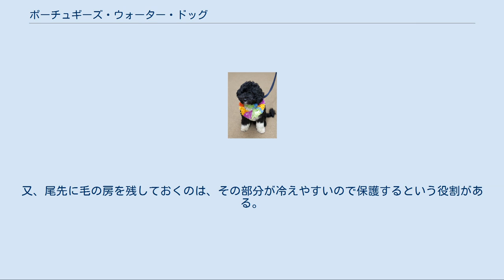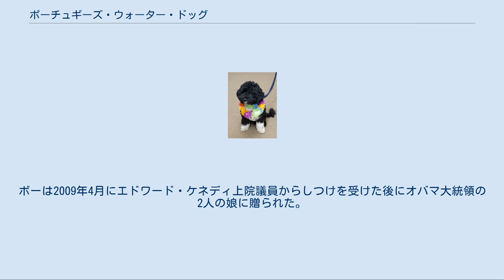ポーチュギーズ・ウォーター・ドッグ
ポヂュギース・ウォーター・ドッグ（ポルトガル・ウォーター・ドッグ、英：Portuguese Water Dog）とは、ポルトガル原産の漁用犬である。
別名はポーティ（英：Portie）。
原産国ポルトガルではカオ・デ・アグア（葡：Cão de Água）と呼ばれる。
 5-8世紀頃に原産地にもたらされたウォータードッグタイプの犬が地元の犬などと交配されて出来た犬種である。
海岸の地域で多く飼育されていて、漁師のサポート役として活躍していた。
船から船へ泳いでメッセージを伝える伝令犬として使われたり、霧や悪天候の際には吠えて船同士の衝突を防いだり、網の設置を手伝ったり、魚の群れを発見して知らせたり、海に潜って魚を網へ追い込むなど、さまざまな役割を果たしていた。
しかし、作業の近代化により仕事が無くなり、一時は絶滅の心配もされたが、扱いやすい気性と変わった外見からショードッグやペットとして使われるようになり、絶滅の危機を脱した。
 1960年代後半にアメリカで繁殖した。
 日本でも珍しいながらひそかな人気があり、ブリーディングも行われている。
2009年度の国内登録頭数順位は136位中108位、73頭であった。
 ウエーブがかったシャギーコート（むく毛）は漁師の手伝いをしていた頃の名残でライオンクリップが施される。
首から胸、前足にかけて長い毛を残して整え、カットが施されるのは冷たい海水から心臓や関節を守るためで、下半身のコートを全て刈ってしまうのは泳ぐ際に邪魔ならないようにするためである。
又、尾先に毛の房を残しておくのは、その部分が冷えやすいので保護するという役割がある。
毛は伸びやすいが抜け毛が少ない。
大きめの垂れ耳、巻き気味の垂れ尾で脚は長い。
毛色はチョコ、ジェット・ブラック、グリズル、ブラック・アンド・ホワイトなど。
体高43-57 cm、体重16-25kgの中型犬で、性格は友好的で忠実、仕事熱心だがやや警戒心が強い。
 ファースト・ドッグ「ボー」 詳細は「ボー (犬)」を参照 オバマ米大統領一家がホワイトハウスで飼う犬、ファースト・ドッグの「ボー」（Bo）は、オスのポヂュギース・ウォーター・ドッグである。
ボーは2009年4月にエドワード・ケネディ上院議員からしつけを受けた後にオバマ大統領の2人の娘に贈られた。
ボーの名はミュージシャンのボー・ディドリーに因む。